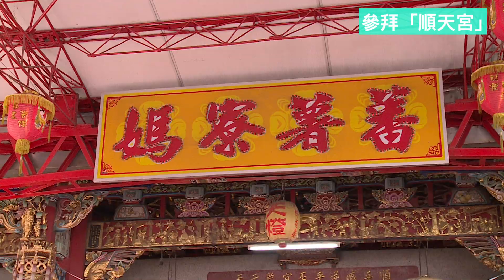20191107 總統參拜「順天宮」、「會水宮」、「參天宮」、「賜安宮」及「德興宮」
蔡英文總統前往雲林縣「順天宮」、「會水宮」、「參天宮」、「賜安宮」及「德興宮」參拜，向鄉親們說明執政 3 年多來，經濟成長、稅收增加，全民都照顧；並表示，雲林是農業大縣，政府除致力推動農業保險、農業職災保險等，未來也將擴大農業保險品項，規畫農民退休制度，讓大家從農更安心，收入更加有保障。